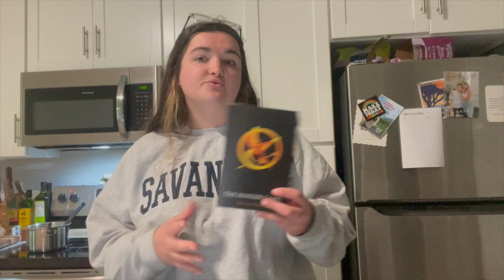hungry for this opinion? *Book Review* (Hunger Games Series)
the series that started it all for me.
Tell me what you thought and let me know your opinions down below!